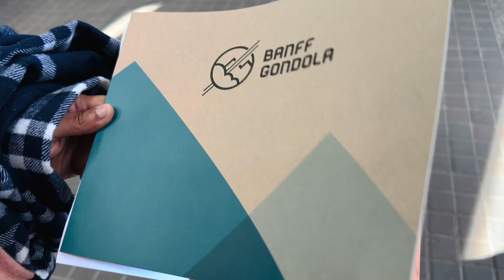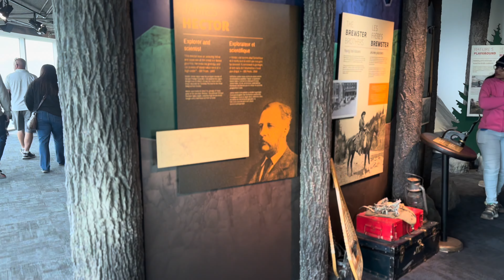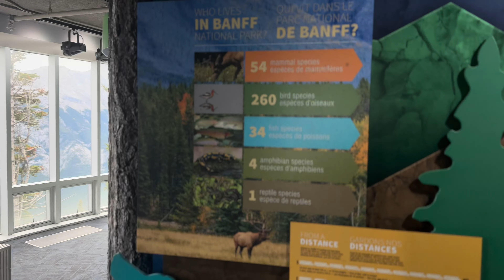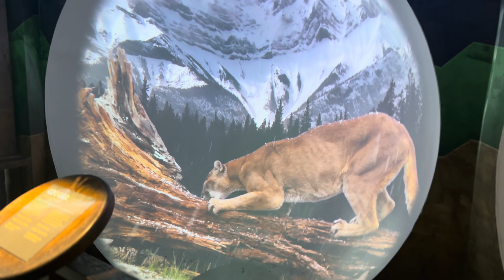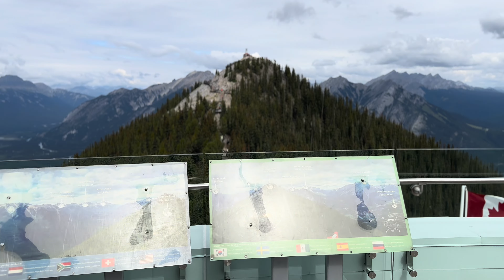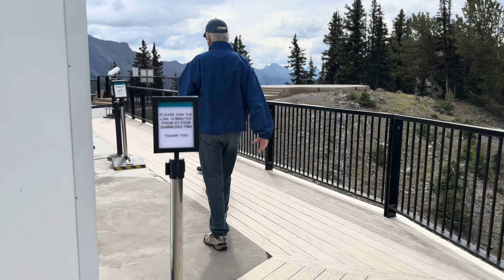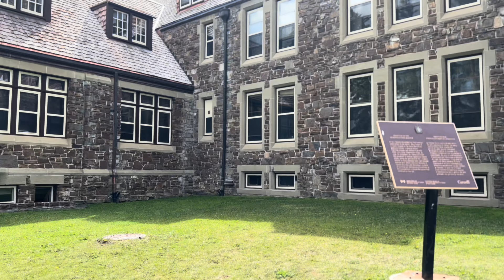Visiting the Banff Gondola - Banff Alberta Canada🍁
Banff Gondola
Banff Gondola Ride
Banff Gondola experience
Gondola in Banff
Banff Gondola summer
banff gondola vlog
Banff, Banff Alberta
Banff Canada
Banff attractions
Banff point of interest
Banff thing to do
Banff thing to see
gondola ride
scenic views
Sulphur mountain

Banff gondola passengers stranded on mountain after power outage